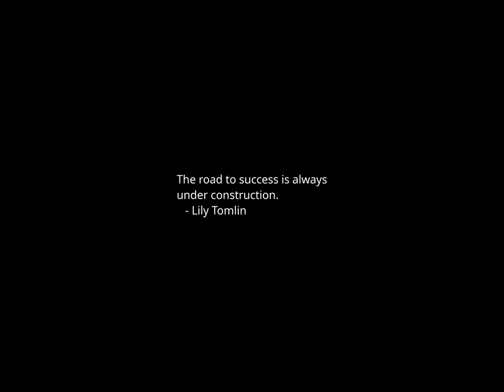Sunset Time-lapse: Saturday, January 27, 2024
Microsoft CEO: AI needs ‘guardrails’ after fake explicit images of Taylor Swift go viral

Newsom calls Trump 'damaged goods' and 'more unhinged' than ever

Congressional negotiators strike key deal to unlock bipartisan funding work

On Holocaust Memorial Day, Germans Rally Against Far Right and for Democracy

Sex robots go to court: Testing the limits of privacy and sexual freedom

Gaza's largest remaining hospital is near collapse, Doctors Without Borders says

9 species in 33 states may soon be on endangered list: US wildlife officials

Gene therapy trials restore hearing to children born deaf